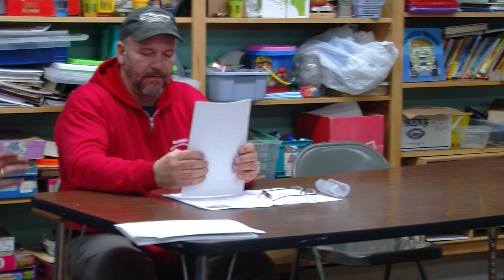Woodbury Select Board—February 13, 2023